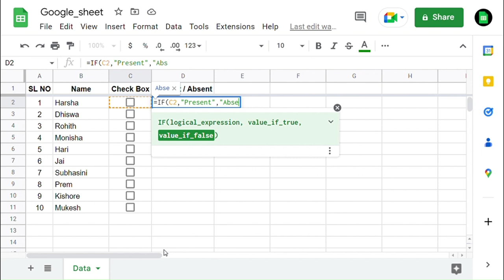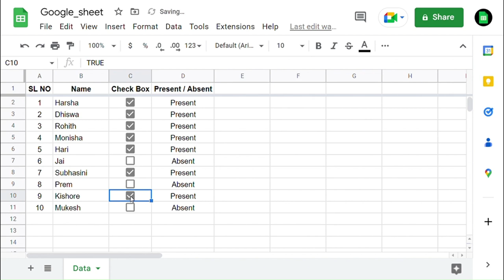Checkbox in Google Sheets | How to make attendance using check box in Google Sheets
In this video, you can learn to create check box in google sheets.